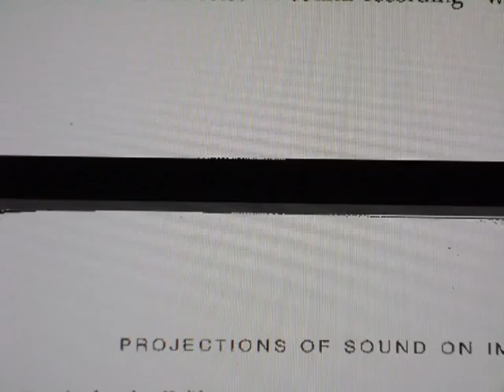the pencil and the sharpener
another bit of 3d animation.  meh